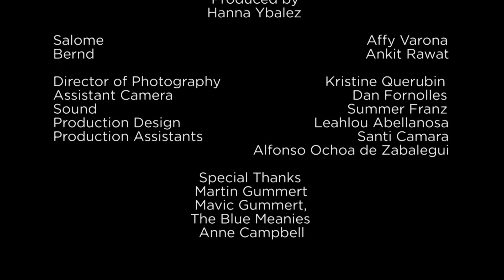MANTIS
Short film written and directed by Miriam Gummert
Producer: Hannah Ybalez
Director of Photography: Kristine Querubin
Assistant Camera: Dan Fornolles
Sound: Summer Greigh
Production Design: Leah Abellanosa
Production Assistants: Alfonso Ochoa de Zabalegue/ Santi Camara

Salome: Iffy Varona
Bend: Ankit Rawat